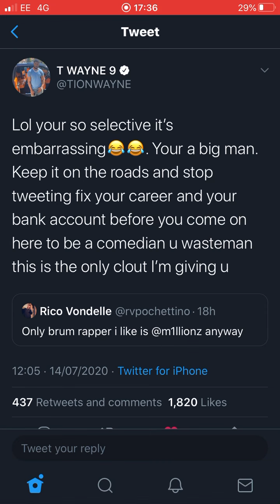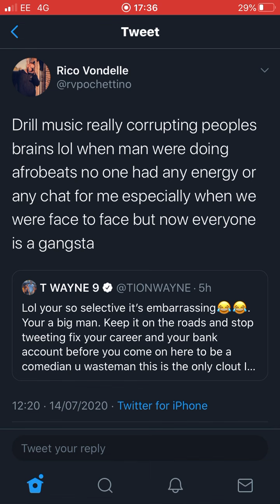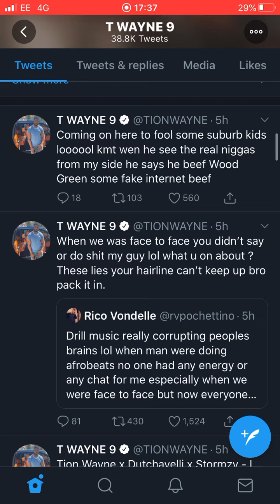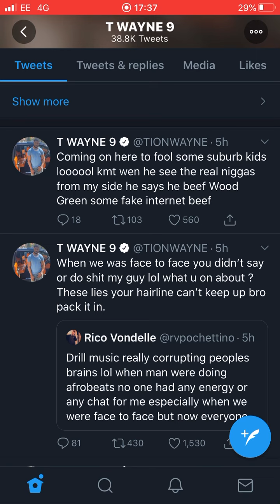Tion Wayne & RV (OFB) Go Back And Forth With Eachother On Twitter